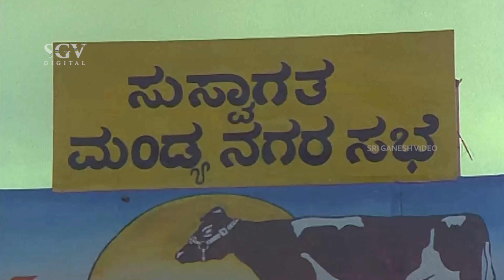Mandyada Gandu Muttina Chandu - Video Song | Ambarish | SPB, Sangeetha Katti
Song: Mandyada Gandu Muttina Chandu - - HD Video.
Kannada Movie: Mandyada Gandu
Actor: Ambarish, Srishanthi, Megha
Singer: SPB, Sangeetha Katti, Chorus
Lyrics: R N Jayagopal
Year :1994

Mandyada Gandu – ಮಂಡ್ಯದ ಗಂಡು 1994*SGV